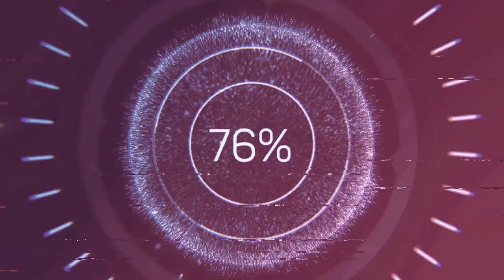BLACKBOT - MOVE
Stay motivated during your workout with this AI-created WORKOUT mix! All music and images in this video were created by artificial intelligence to provide an energizing and inspiring experience. Put on your sneakers and start moving!